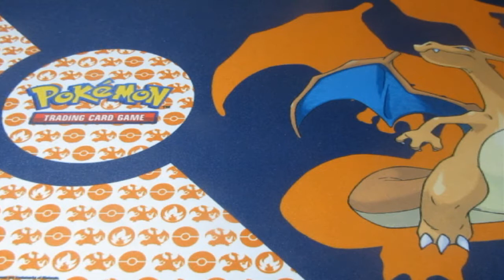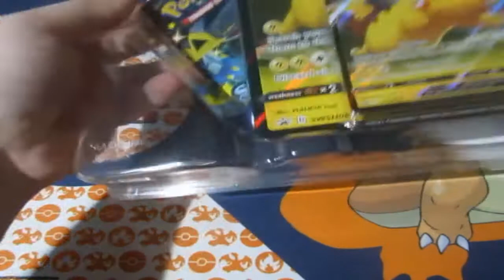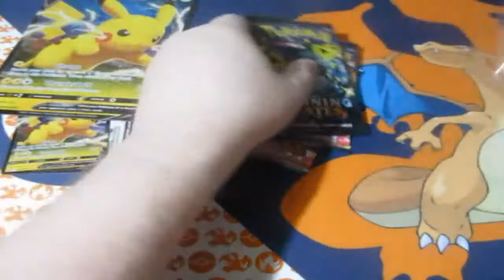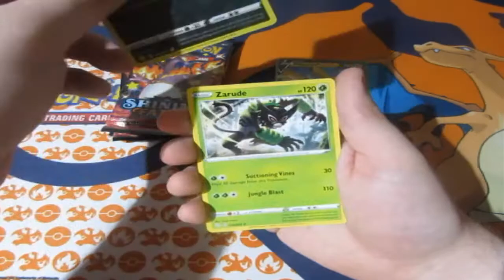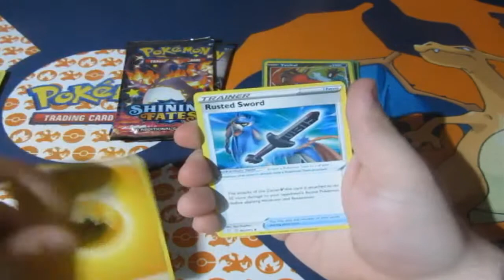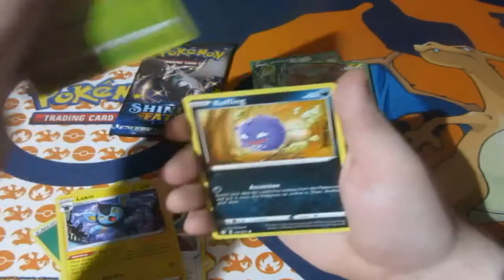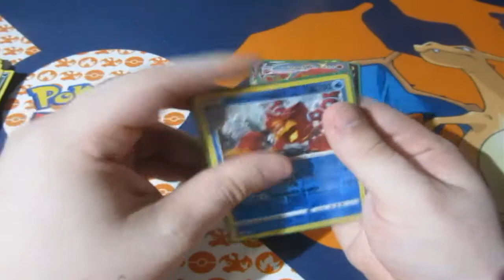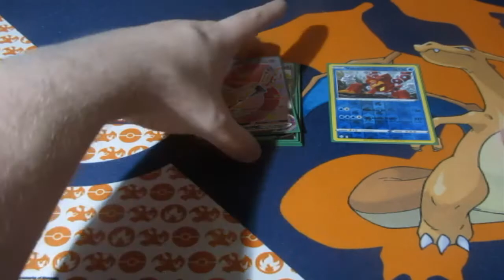Pokémon Pack Opening Shining Fates Pikachu V Box OMFG